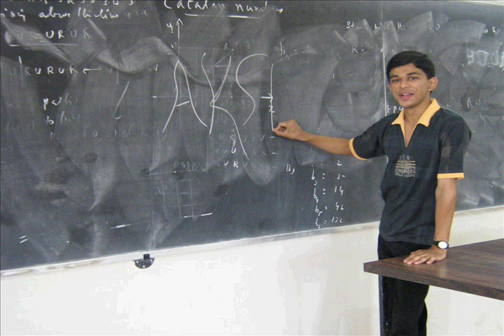Canara Engineering College Life,Mangalore